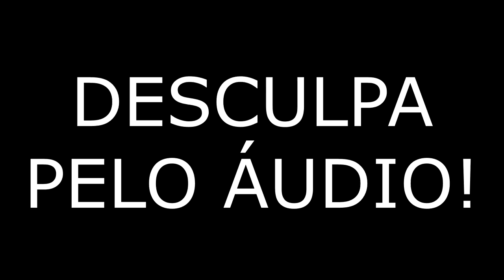UNO - PROMETI VITÓRIA EM 5 MINUTOS! ft Gelli Clash e DidiGPX